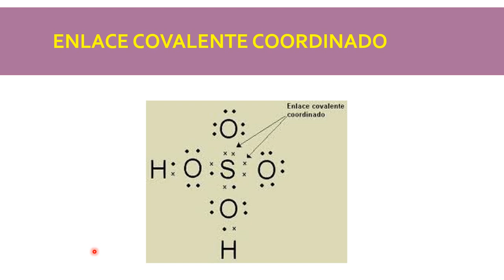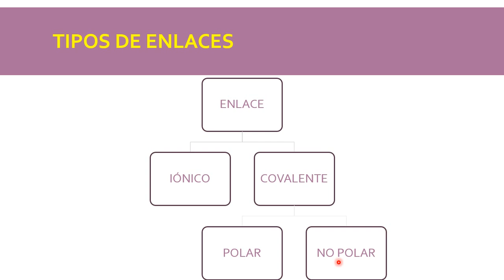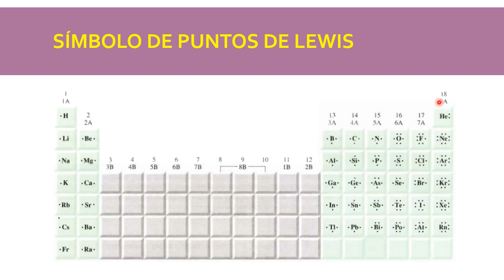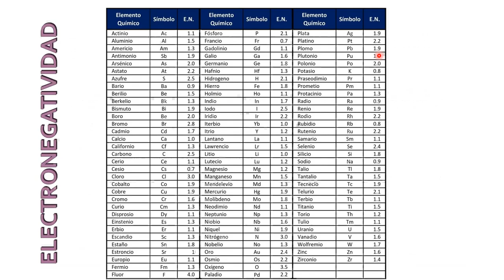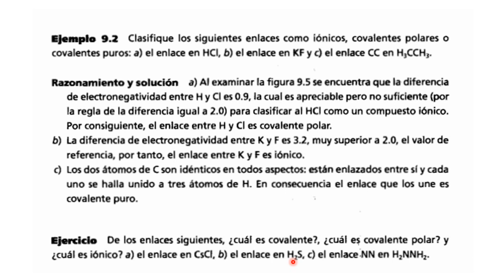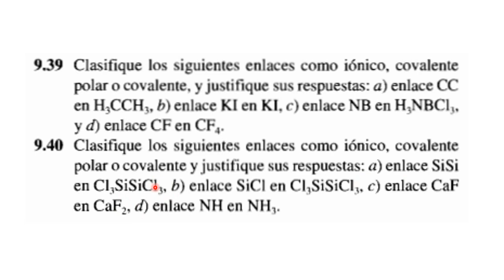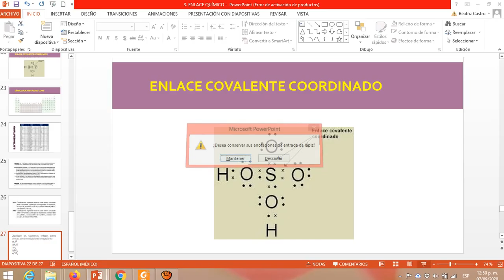ENLACE QUÍMICO 08 09 2020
EJERCICIOS ENLACE QUÍMICO